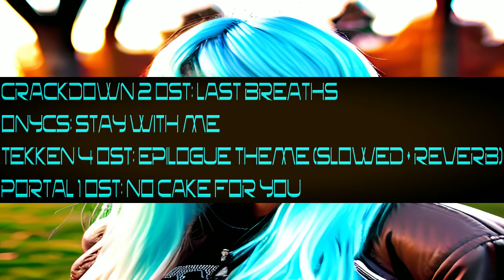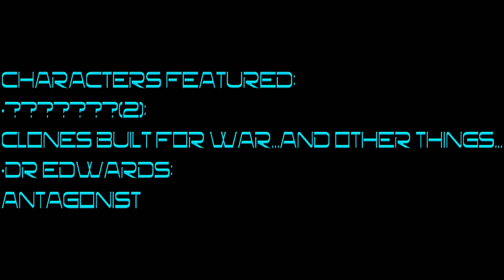International Manhunt League Semifinals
Epsilon and the others had a choice to make prior to entering the International Manhunt League Semifinals, they had to select two from the team to step forward.

Who's gonna be diving in and will they be able to carry the team to victory?

Just as a reminder: ALL music used is not mine, please support all artists mentioned in the credits and the description.
-Alpha

Additional info:
-It only just dawned on me during the upload that I forgot to put Epsilon's outro in the video, in my opinion it's probably good that I didn't because I felt like it would wind up mucking with the tone of the video somewhat.

-I'm currently dealing with work hours that make my time for uploads somewhat sparse, it's gonna wind up being the same situation as last year in regards to uploads (that means they'll only be uploaded once a week on a Sunday and that pattern will start in June).

-Epsilon's story is more larger than I was originally aiming for so that's why I'm leaving things on a cliffhanger but don't worry I'll carry on with this.